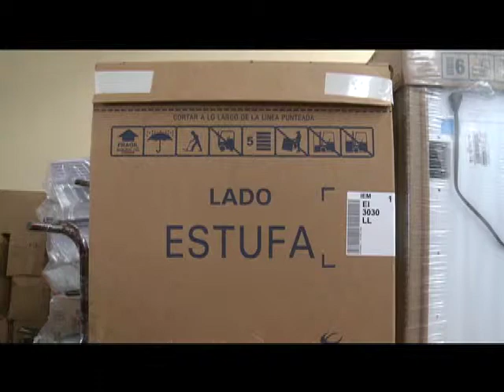Entregan apoyos a los afectados por lluvias en Tonalá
Se benefició a 114 familias y 28 comerciantes quienes registraron pérdidas el pasado 22 de julio.